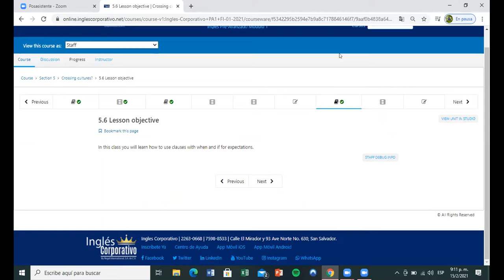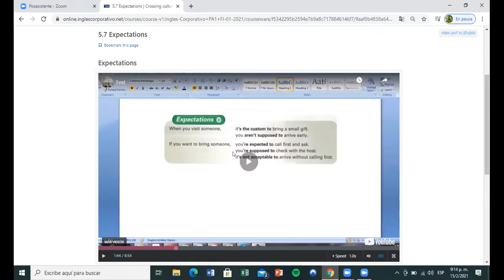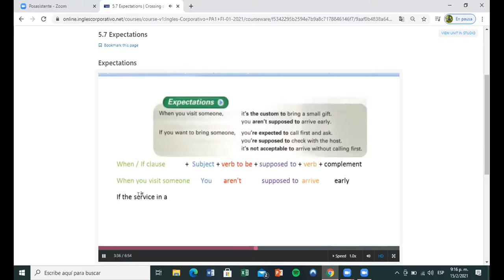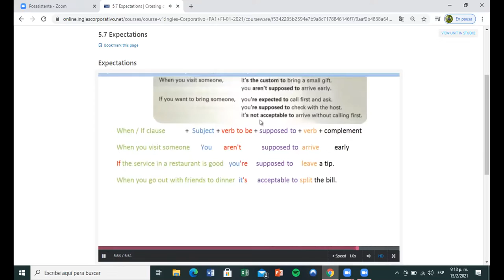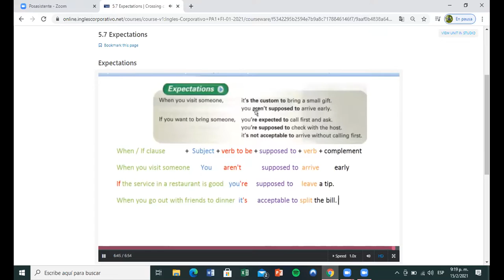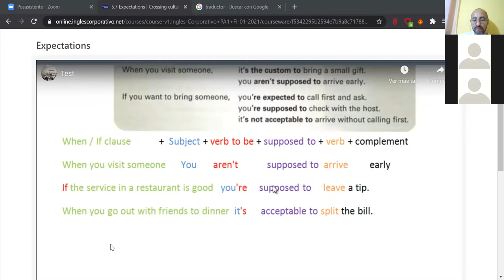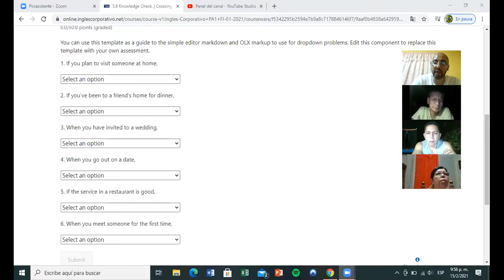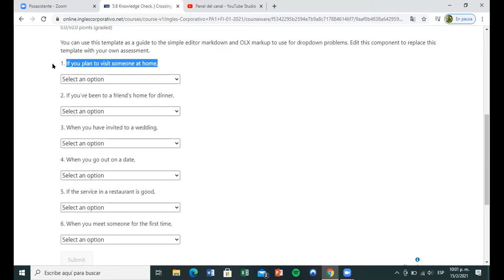Ingles Corporativo- Day 13 Expectations